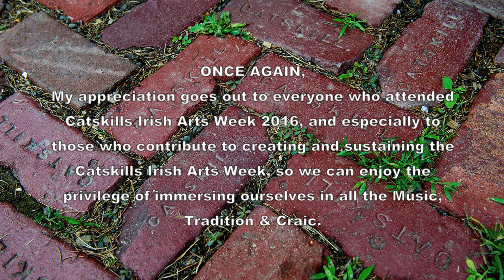Madden, McComiskey, Conneely, Casey & Dolan: Boys 'Town/Strike'Harp: Catskills Irish 2016 #39.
Joanie Madden, Billy McComiskey, Brendan Dolan, Pauline Conneely & Nollaig Casey play: Boys of the Town / Sonny Brogan's / Strike the Gay Harp.  Live at the Blackthorne Resort, East Durham, NY. Catskills Irish Arts Week 2016 #39.  HD: Nice on smart TVs.  Thanks to Myron Bretholz for the tune titles.